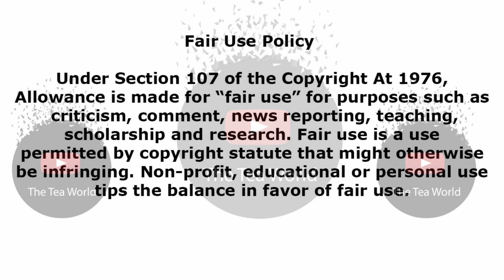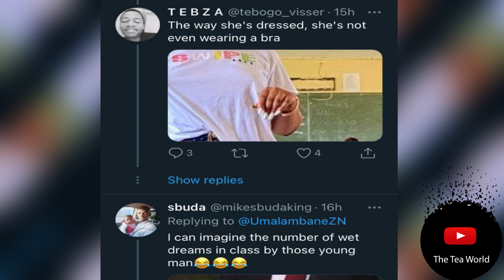The Slay Queen Teacher Lulu Is Trending Again In 2021